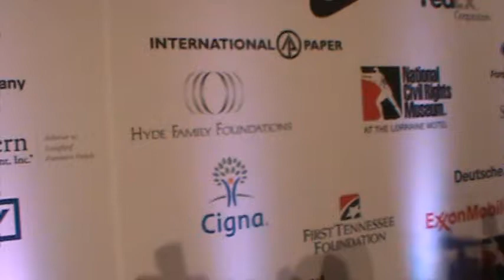Sharon Leal interview with Stormy of V101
The 20th Anniversary Freedom Award Ceremony 2011 at the Cannon Center in Memphis Tennessee.